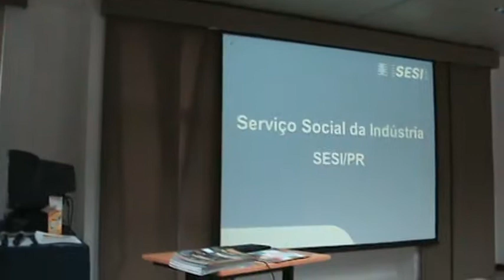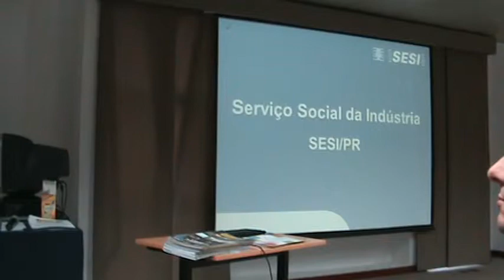Início de reunião ODM no CIETEP M2U02096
O Movimento Nacional pela Cidadania e Solidariedade (MNCS) foi criado em 2004 para conscientizar e mobilizar a sociedade civil, empresas, igrejas, universidades, escolas e os governos para o alcance, até 2015, dos 8 Objetivos de Desenvolvimento do Milênio (ODM), estabelecidos no ano de 2000 pela Organização das Nações Unidas (ONU), em conjunto com 191 países, dentre eles, o Brasil.
O Movimento é resultado de um conjunto de iniciativas sociais de diferentes setores da sociedade brasileira, e busca contribuir para a melhoria das condições de vida das pessoas, numa perspectiva de desenvolvimento sustentável e inclusivo, especialmente nos municípios onde moramos. O senso de urgência é grande tendo em vista que faltam menos de 1000 dias para o ano 2015.
O papel do Movimento, em todo o país, é buscar envolver a sociedade civil organizada, as empresas públicas e privadas, e o Poder Público, no cumprimento dos ODM, por meio da mobilização de diversas redes, fóruns de debate, conselhos, elaboração de projetos, ações e demais atividades.
Missão e Visão do Movimento Nacional pela Cidadania e Solidariedade
Missão: Articular e integrar todos os setores da sociedade para promover o alcance dos ODM em nível nacional, estadual e municipal.
Visão: O Brasil como referência mundial no alcance dos ODM, com a participação integrada de governos, empresas e sociedade civil.

Compromissos para ajudar a melhorar o mundo
A partir desta adesão a instituição assume os compromissos abaixo relacionados, visando contribuir com a qualidade de vida, tendo como eixos centrais os Oito Objetivos de Desenvolvimento do Milênio (ODM).

1º.  Considerar os Objetivos do Milênio propostos pela ONU como uma das suas ações institucionais importantes para contribuir para um mundo melhor: socialmente inclusivo, ambientalmente sustentável e economicamente equilibrado;
2º. Incentivar outras instituições (nos Estados e Municípios) a incorporar os Objetivos do Milênio como agenda institucional e, sempre que possível, estabelecendo metas a serem alcançadas até 2015;
3º.  Disseminar informações dos Objetivos do Milênio à população em geral e, sempre que possível, divulgar as marcas dos ODM, a logomarca do Movimento Nacional nos materiais institucionais e estudos da situação dos ODM no país, estado, região e município para ampliar as ações que contribuem para o alcance e superação das metas previstas;
4º. Promover os Direitos Humanos, a Ética e a Transparência nas informações institucionais e estimular a mudança do padrão de consumo atual visando ao desenvolvimento sustentável;
5º. Fomentar parcerias e a constituição de redes de organizações da sociedade com o poder público, setores empresarias, organizações da sociedade civil, instituições de ensino, órgãos da imprensa e mídia, cidadãos e voluntários visando à municipalização dos ODM;
6º. Concordar com a Missão e Visão do Movimento e promover os valores da Cooperação e da Solidariedade, contidos nas diretrizes de funcionamento do Movimento Nacional pela Cidadania e Solidariedade (ver na integra